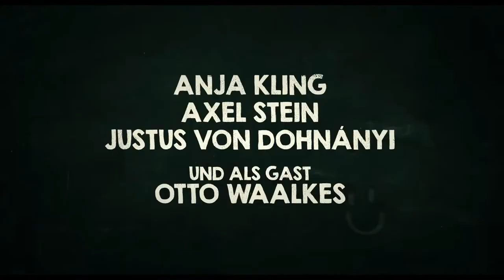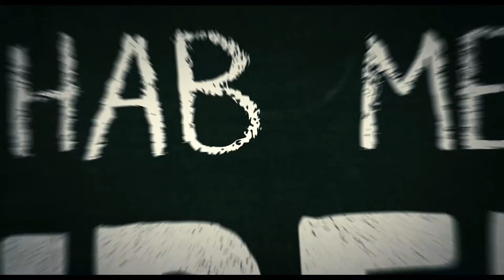HILFE, ICH HAB MEINE LEHRERIN GESCHRUMPFT (2015) - Trailer HD [deutsch]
Regie: Sven Unterwaldt Jr.
Darsteller: Oskar Keymar, Anja Kling, Justus von Dohnányi uva.

Für mehr Informationen zum Film besuchen Sie unsere Film und Blu-ray Datenbank unter:

Moviekings.de hat keinerlei Rechte an diesem geschützten Videomaterial und verbreitet dieses lediglich zu Pressezwecken. Wir besitzen absolut keine Rechte an diesem Video. Alle Rechte und Besitzansprüche liegen bei "© SONY PICTURES GERMANY".